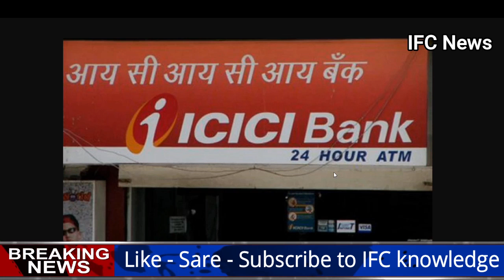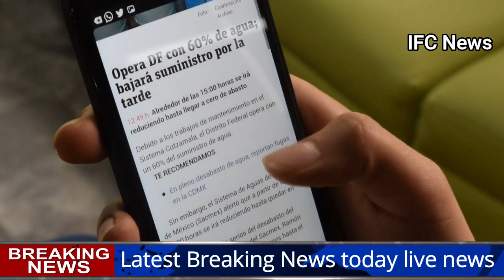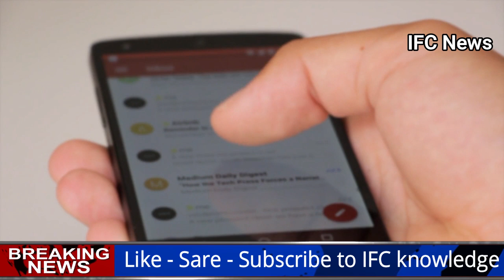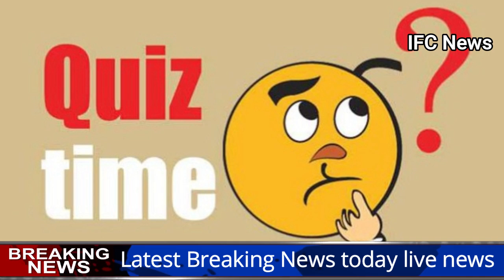Aaj ka taja khabar, आज के मुख्य समाचार,today breaking news, aaj ka taja smachar weather,SBI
Aaj ka taja khabar, आज  के मुख्य समाचार,today breaking news,aaj ka taja smachar gold price

Today Breaking News ! आज 30 जुलाई 2019 के मुख्य समाचार बड़ी खबरें PM Modi news GST, SBI, MP Election

Today Breaking News ! आज 30 जुलाई 2019 के मुख्य समाचार बड़ी खबरें PM Modi news, election 2019, sbi, ipl

Aaj ka taja khabar | Latest news headlines Update

Lok Sabha Election 2019 Date and Schedule update
Date of Lok Sabha Election 2019 : Schedule of Voting and Counting of Election polls - Lok Sabha Election Date

Gold Price Today: आज सोने के भाव में तेजी आई, जानिए सर्राफा में कितना है भाव

1. मन की बात में बोले PM मोदी- नफरत फैलाने वालों के इरादे कामयाब नहीं होंगे
2. 8 अगस्त को प्रणब मुखर्जी को मिलेगा भारत रत्न, राष्ट्रपति करेंगे सम्मानित
3. जो भी हाथ आर्टिकल 35A से छेड़छाड़ को उठेगा, वो हाथ ही नहीं, जिस्‍म भी जलकर राख हो जाएगा : महबूबा मुफ्ती
4. BJP ने पैसे के दम पर अल्पमत को बहुमत करना सिखाया: शरद पवार
5. जम्मू-कश्मीर में बढ़ाए जाएंगे 10 हजार सुरक्षा बल, महबूबा-अब्दुल्ला को लगी मिर्ची
6. लादेन के मामले में इमरान का पकड़ा गया झूठ!, पाकिस्तानी पूर्व सैन्य अधिकारी ने खोली पोल
7. IMD ने जारी किया बारिश का रेड अलर्ट, 30 जुलाई तक इन राज्यों में भारी बारिश की चेतावनी
8. चंद्रयान-2 को लेकर पाकिस्तानियों ने कहा- भारत से सीखने की जरूरत
9. खेल रत्‍न के लिए हरभजन और अर्जुन अवॉर्ड के लिए दुती चंद का नाम खारिज
10. इस वित्त वर्ष की पहली तिमाही में ICICI को 1908 करोड़ का नेट प्रॉफिट
11. लगातार चौथे दिन पेट्रोल सस्ता हुआ, डीजल के भाव स्थिर
12. मोबाइल यूजर सावधान! आपका पूरा स्मार्टफोन स्कैन कर सकता है ये वायरस
13. इलेक्ट्रिक वाहनों के दामों में आएगी कमी, सरकार ने लिया ये निर्णय
14. खुद लाएंगे LPG सिलेंडर तो एजेंसी आपको देगी 19 रुपए 50 पैसा

Today Breaking News ! आज 16 मई 2019 के मुख्य समाचार बड़ी खबरें PM Modi news लोकसभा चुनाव 2019, Petrol - Today Breaking News ! आज 9